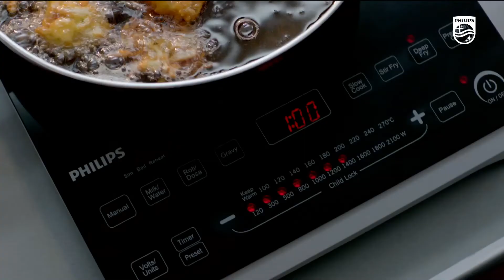MakeTheMostOfHome with Philips Kitchen Appliances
While you stay at home, give your heart what it wants. Eat healthy, eat together with Philips :)